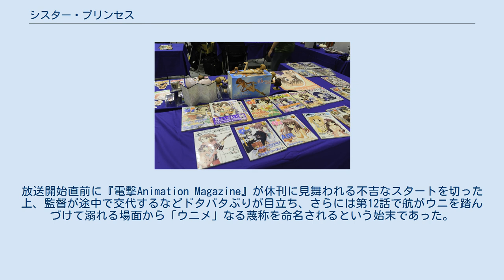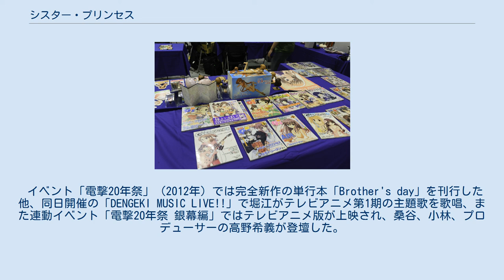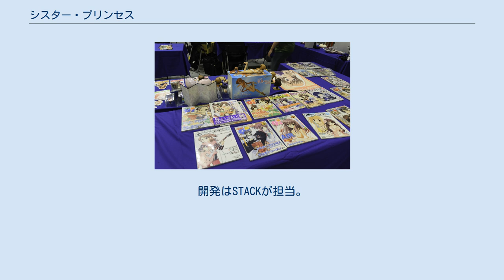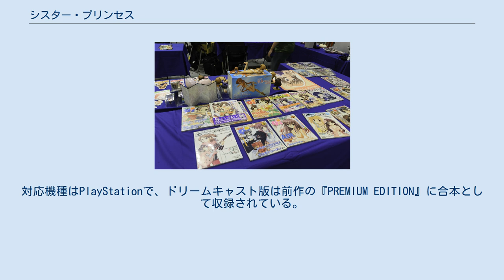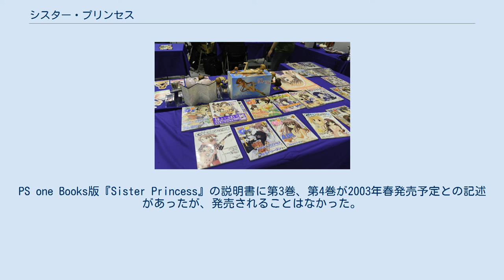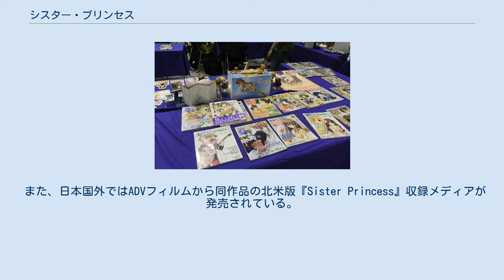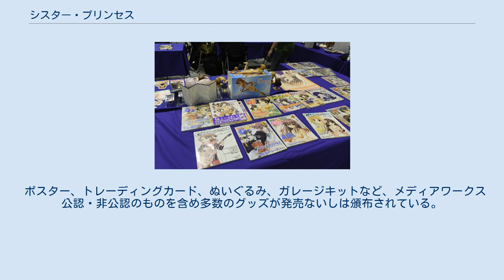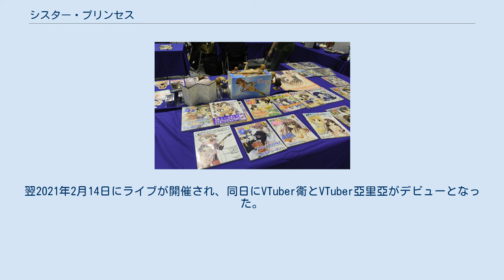シスター・プリンセス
アスキー・メディアワークスのアニメ作品
『シスター・プリンセス』（Sister Princess）は、メディアワークス（現：KADOKAWA）刊『電撃G'sマガジン』の読者参加企画に端を発する一連のメディアミックス作品群の総称。
通称「シスプリ」。
 12人の妹たちが、遠く離れて暮らす兄を思慕する様子を描いたものである。
キャラクター設定および文は公野櫻子が、挿絵は天広直人が担当した。
 シスター・プリンセスの起源は、『電撃G'sマガジン』1999年3月号に初掲載された誌上ゲーム『シスター・プリンセス 〜お兄ちゃん大好き ♥〜』にまで遡る。
この企画が同誌の読者に人気を博したため、後に誌上連載イラストストーリーも同時掲載されるようになった。
また、同作品を元にした恋愛アドベンチャーゲームやテレビアニメ、ラジオ番組なども次々と企画され、一大メディアミックスへと発展していった。
これらは、電撃G'sマガジン本誌掲載の誌上ゲームや誌上連載イラストストーリー（以下原作）の掲載時期にならい、時期ごとに「第1期」「第2期」「第3期」「第4期」と大別される。
例えば、2001年4月からテレビ東京系列局などで放送されたテレビアニメ第1作目の『シスター ♥プリンセス』は、時期的には第3期の作品である。
 シスター・プリンセスの基本設定は全メディア一律ではなく、メディアごとに差異が見られる。
原作においては、妹たちが兄と会うことを許されるのは基本的に「お兄ちゃんの日」だけであり、それ以外の日には兄に手紙またはメールを出しながら直接会える日が来るのを心待ちにしている。
しかし、ゲーム版やアニメ版においてはこのような制限はあまり無く、原作に比べれば比較的自由に兄と会っている。
特にアニメ第1作目においては「兄と12人の妹（プラス、実は妹ではないもう一人）たちの共同生活」がメインテーマになっており、「お兄ちゃんの日」という言葉は最終回以外では全く出てこない。
 また、兄と妹の関係も各メディアでかなり異なっている。
原作においては2人兄妹で、兄と妹一対一の関係で描かれているが、ゲーム版とアニメ版においては兄1人に対し妹が12人もいるという設定で、妹たちは姉妹のような間柄で描かれている。
このゲーム版とアニメ版のギャルゲー的設定がインターネットサイト各所や同人誌二次創作などでブレイクし、ここで生まれた「12人の妹たち」という言葉がこの作品自体を象徴するものとなった。
なお、原作もゲーム第1作目とアニメ第1作目のリリースに合わせて、一時的に12人の妹たちが一堂に集う設定にシフトしていたことがある。
 電撃G'sマガジンの表紙となった『シスター・プリンセス』（2018年撮影） 大別して第1期から第4期までに分けられる。
途中、単行本として発売された『キャラクターコレクション』全12巻は書き下ろし作であり、厳密には本誌連載ではないが、本項では発売時期から第2期に含める。
 電撃G'sマガジン1999年3月号で連載開始。
前号の予告で明らかにされたのは「天広直人がキャラクターデザイン」というだけで内容については全く掲載されず、非常に突発的なスタートであった。
この時点で登場した妹は可憐・花穂・衛・咲耶・雛子・鞠絵・白雪・鈴凛・千影の9人。
特に白雪は髪型が違っていたり二人称が「あに兄」であるなど設定がかなり異なるが、4月号からは髪型と二人称が修正された。
 当初は隔月連載の予定でスタートしたが、あまりにも読者の反響が大きかったため、急遽毎月連載に変更した上で誌上ゲームを展開した（SDキャラクター担当作画・霧賀ユキ）。
その内容は、相手となる妹を1人選んでメール交換やお泊まり・料理・テニスなどをするというものであった。
 この時点では、妹にはそれぞれ兄がいる「一対一の関係」が前提とされており、妹同士の横の繋がりは家族関係でなく交友関係と見られていた。
妹たちの共通項は、どの妹も家庭の事情で兄とは離れて暮らしており、「お兄ちゃんの日」に限り兄と会えるという設定である。
 『電撃G'sマガジン』連載の読者参加企画としては過去最高の人気に支えられて、2000年3月号より誌上ゲームは第2期（セカンドステージ）へ移行するとともに、画 - 天広直人・文 - 公野櫻子のイラストストー...